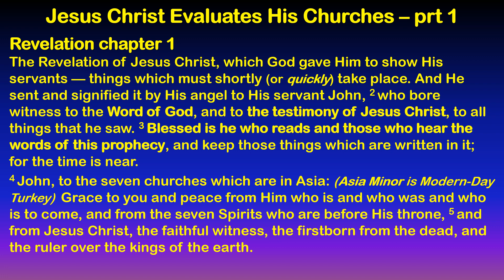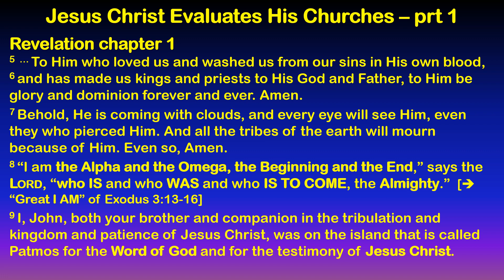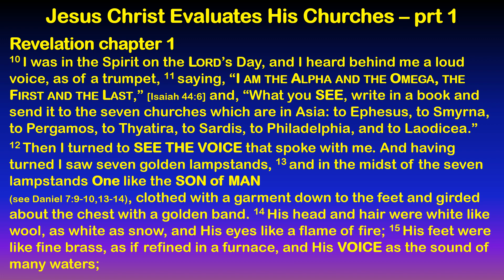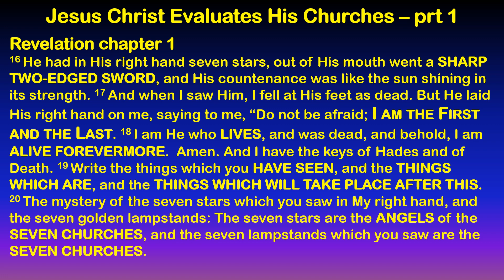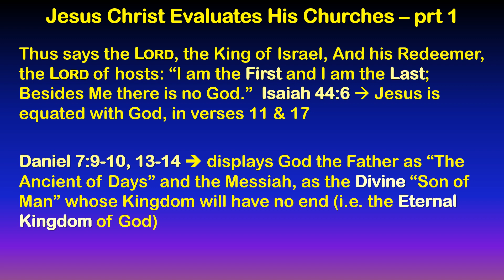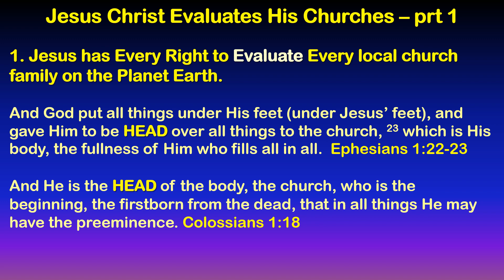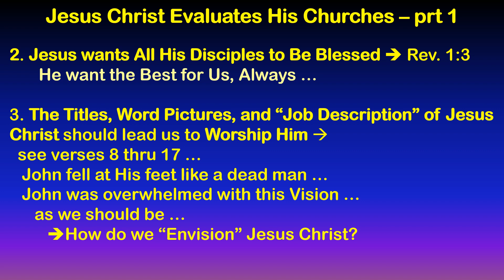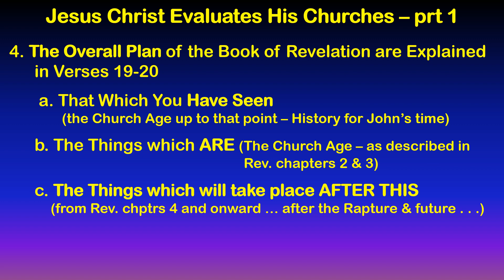Jesus Christ Evaluates His Churches – part 1 (Introduction) | Rev. 1:1-20 | 02/07/16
- Jesus Christ Evaluates His Churches – part 1 (Introduction) | Rev. 1:1-20 | 02/07/16 - Jesus Christ is revealed as the Glorious God, First and Last, Alpha and Omega, Beginning and the End, The Divine Son of Man. Jesus has the right to Evaluate His churches, the local church in Christ, because He is the Head of the Body of Christ, the church. He has this right by Creation and by Redemption. We see that our response must be Worship, Surrender and Obedience.